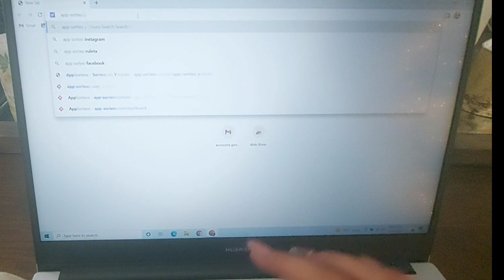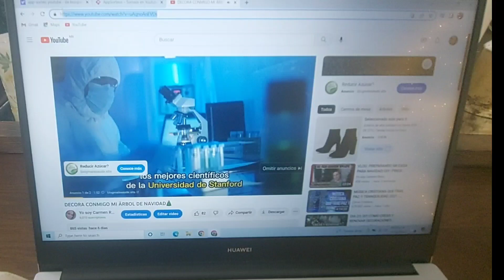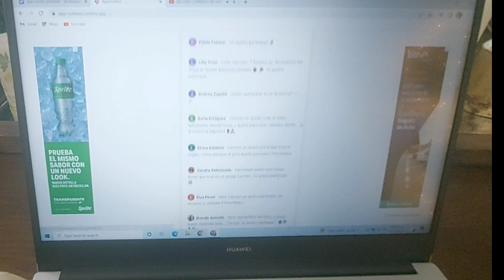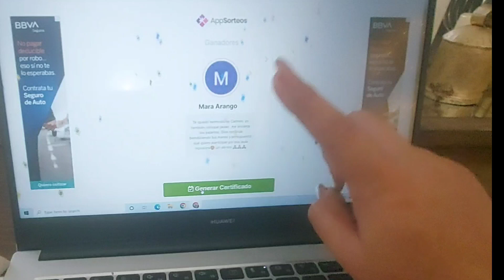SORTEO "FELIZ NAVIDAD"